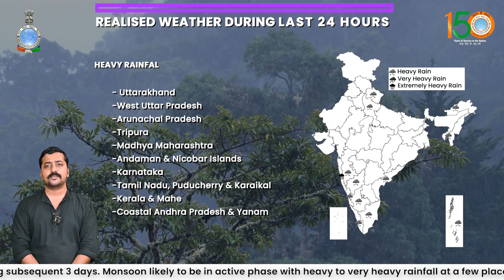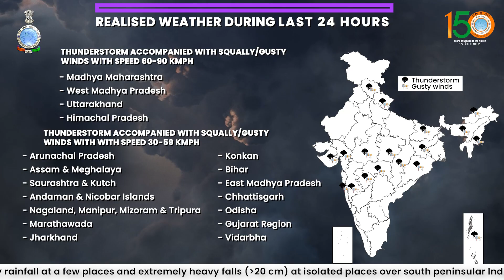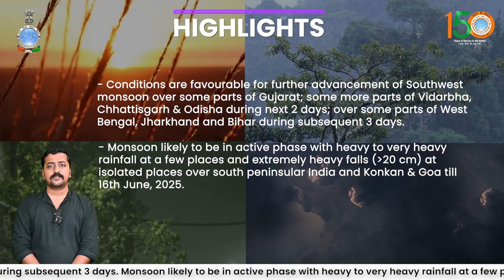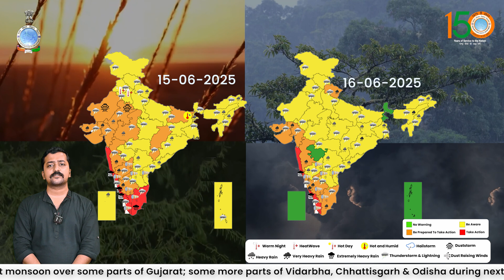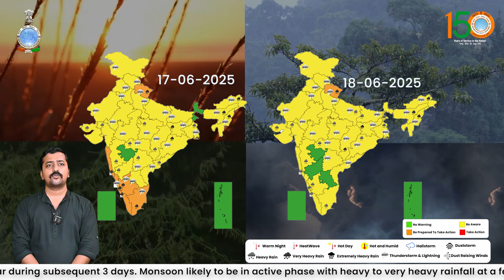Extremely heavy falls likely over south peninsular India and Konkan & Goa till 16th June